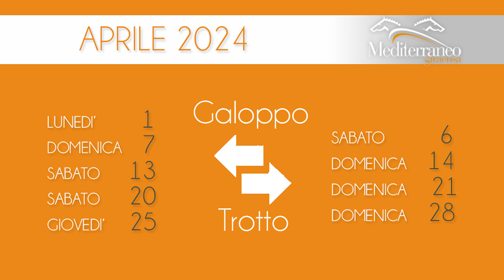SPOT IPPODROMO APRILE 2024